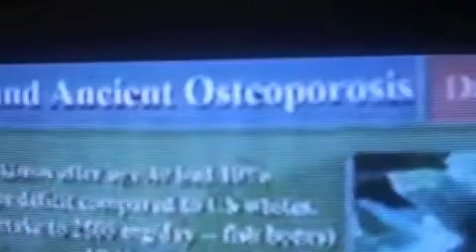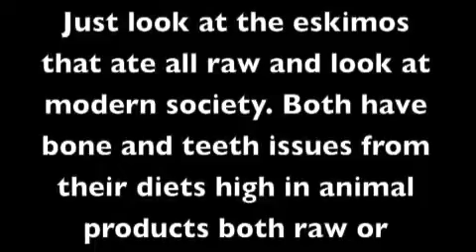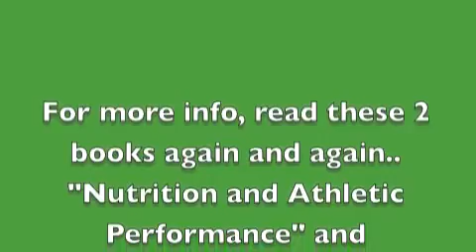raw food diet vegan social tips #121